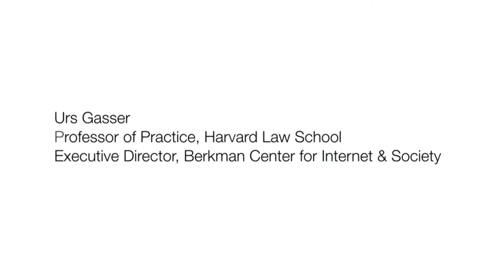DPSI Kickoff - Urs Gasser